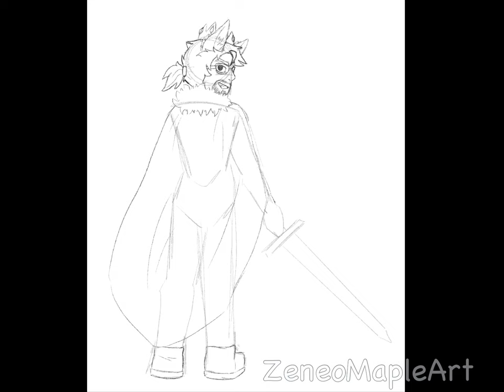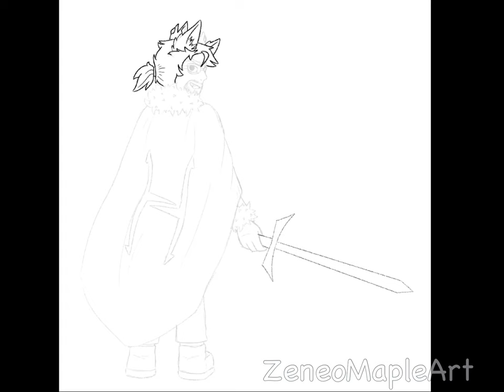Ren the king Fanart!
Ren the king is a character created by Rendog from Hermitcraft. I loved this story line and wish it went on for longer, so I made fanart!

Sending good vibes through the internet, have a good day!